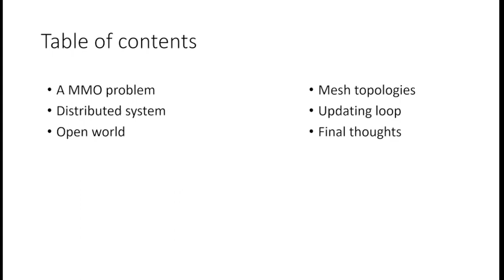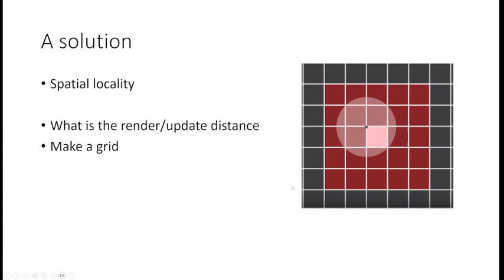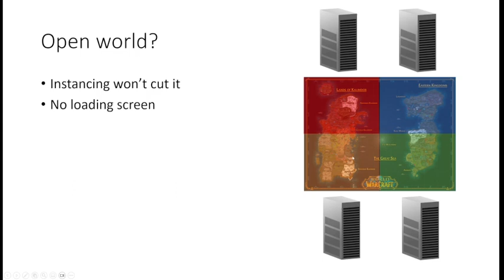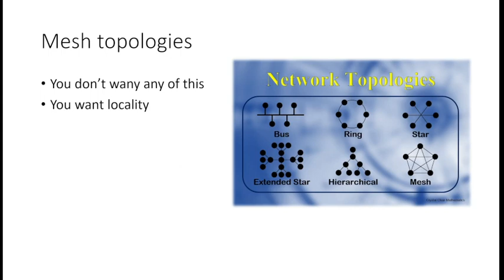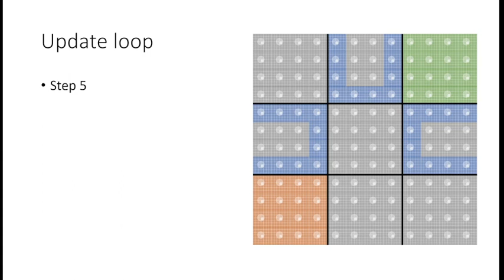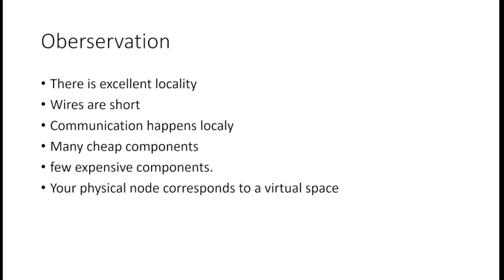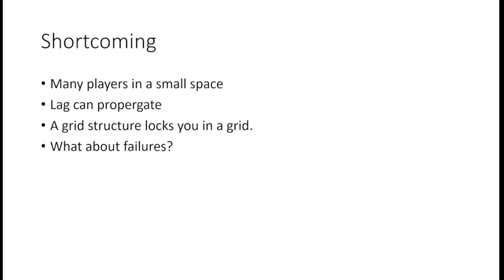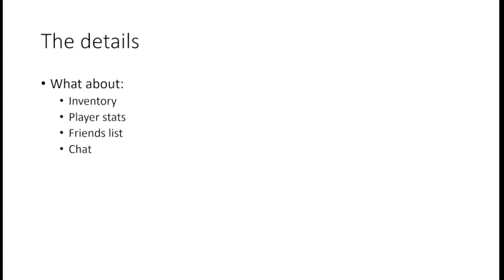How to make an MMO from a multiplayer standpoint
I talk about distributed systems, mesh topologies and more.